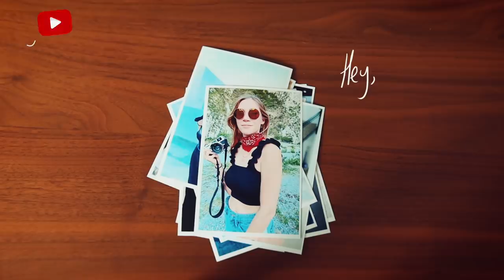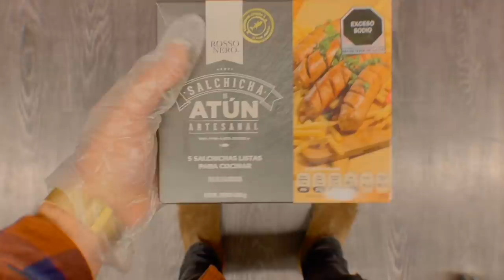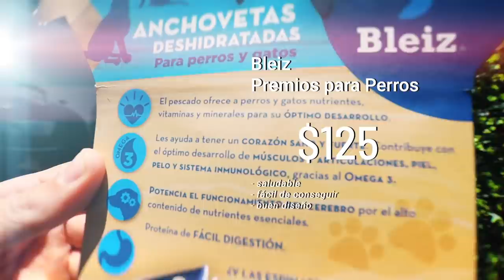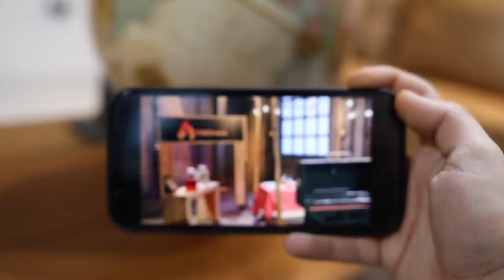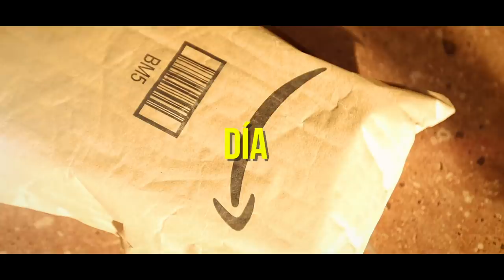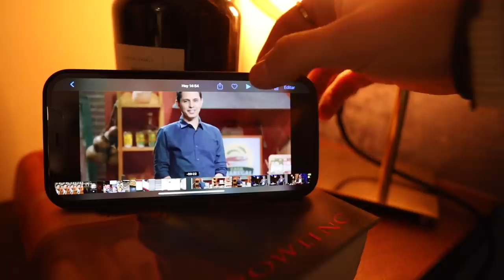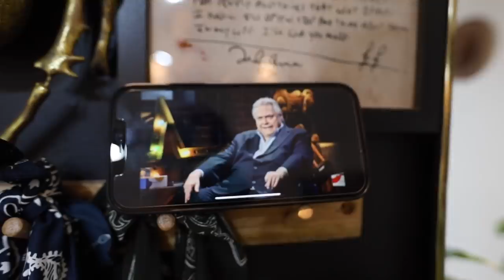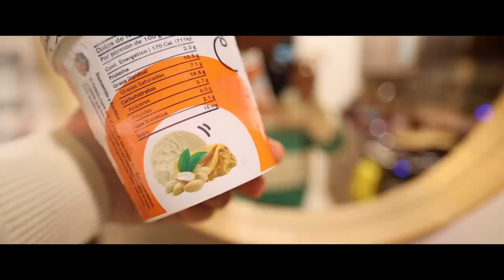¡5 DÍAS PROBANDO TODOS LOS PRODUCTOS DE SHARK TANK! 😱🦈- Beto Pasillas